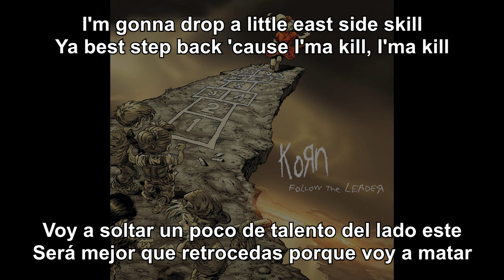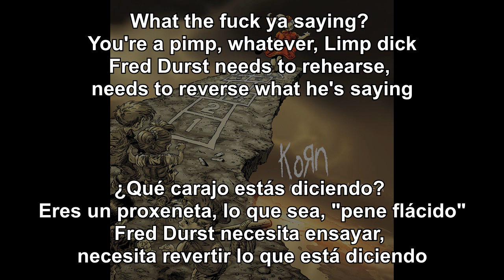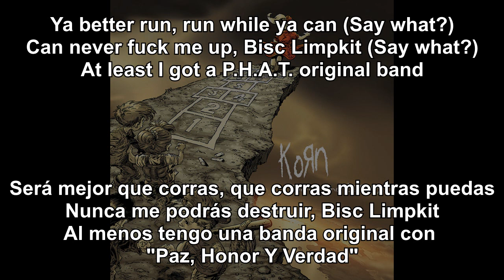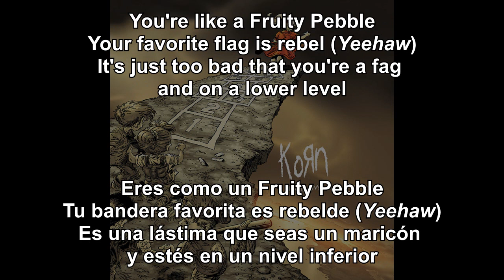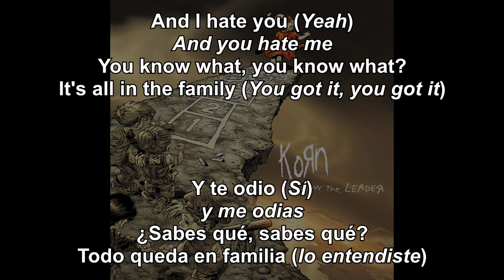KoRn - All in the Family (Sub Español - Lyrics)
20. All in the Family
Follow the Leader (1998)
Nu metal